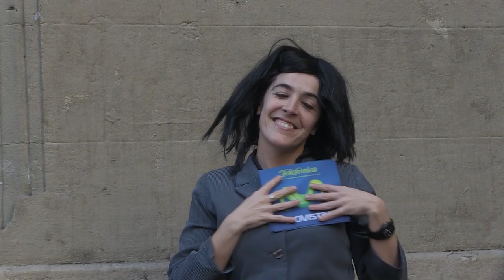Ni multas ni TAV: Eltartasun Eguna Iruñean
A las opositoras al TAV les siguen acosando con multas, y hoy han celebrado en Iruñea una jornada solidaria con las personas afectadas. Han tenido que pagar 14.000 euros para que dos tartalaris no entraran en la cárcel, y aún les piden otros 15.000 más por otra protesta y por una rueda de prensa.

AHOTSA EN ACCION: Invierte en el cambio. Hazte accionista de AHOTSA